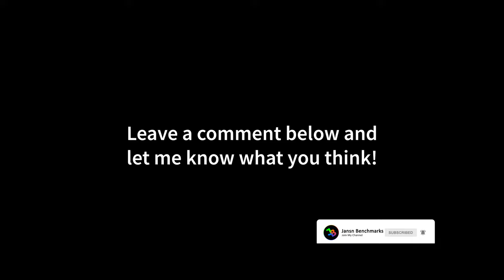New World | RTX 4060 Ti | Ryzen 7 5800X3D | 4K - 1440p - 1080p | Maximum Settings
00:00 4K
03:00 1440p
05:50 1080p

MY GAMING PC:

CPU: Ryzen 7 5800X3D
CPU-WATERCOOLER:
RAM: 32GB
Mainboard:
Power Supply:
Mouse:
Mousepad:
Keyboard:
Headset:
My Ultrawide Gaming Monitor:
My Office Monitor
My 4K OLED HDR TV:

MY RECORDING/STREAMING PC:

CPU: Ryzen 9 7950X
RAM: 32GB DDR5 RAM
Mainboard:
Capture Card:

New World is a massively multiplayer online role-playing game (MMORPG) developed by Amazon Games Orange County and published by Amazon Games released on September 28, 2021. The game was previously scheduled to release in May 2020 and subsequently August 2021, but was delayed to its current date. Set in the mid-seventeenth century, players colonize a fictional land modeled after the Americas.